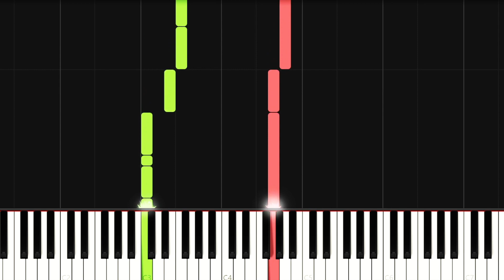Vanuatu National Anthem - Yumi, Yumi, Yumi (Piano Tutorial)